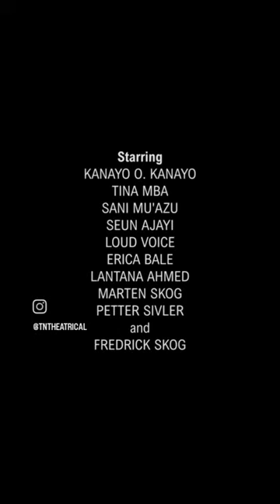The wait is finally over! 😭💃🏾Charlie And The Boys is now showing in cinemas across Nigeria!